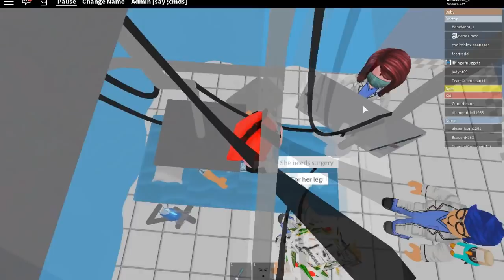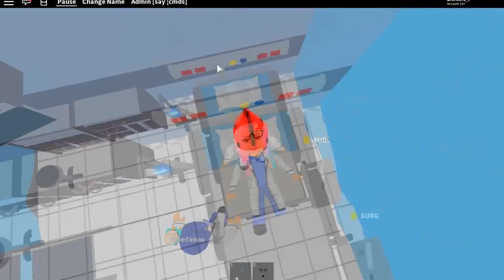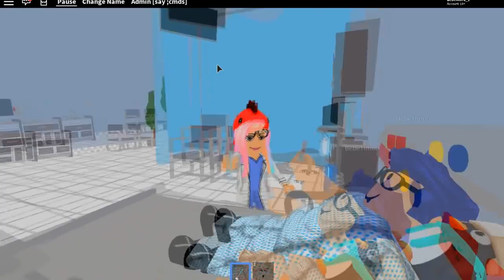ME CONVIERTO EN DOCTORA Y TERMINA EN EL HOSPITAL - ROBLOX